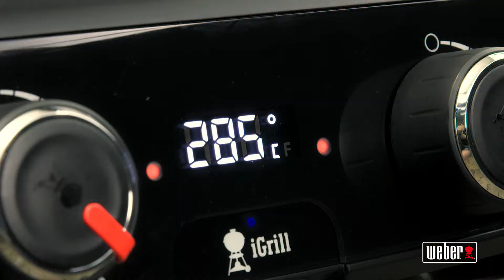Weber Pulse 2000 - Perfekt varme